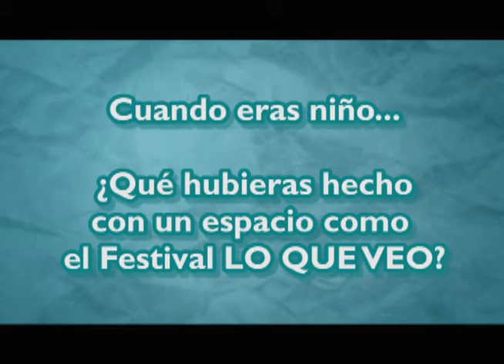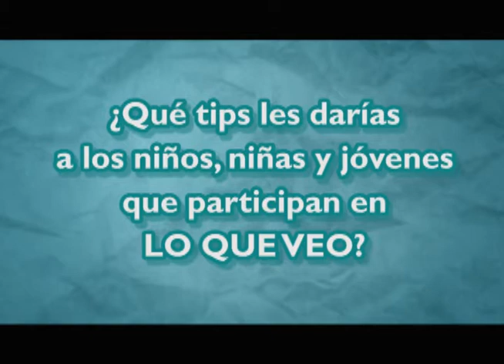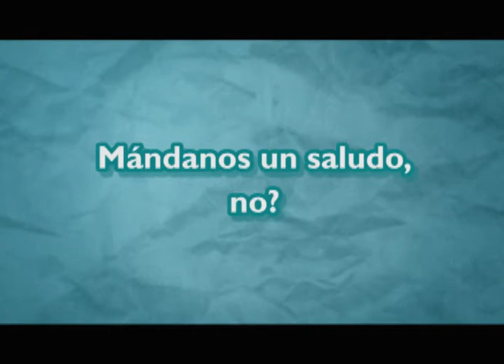Entrevista Demian Bichir Cinesecuencias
Entrevista Demian Bichir